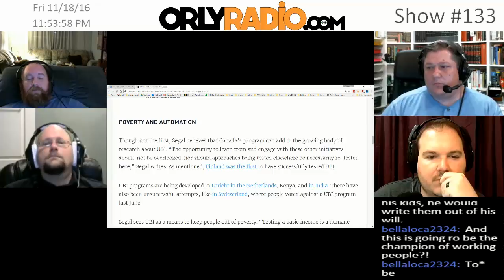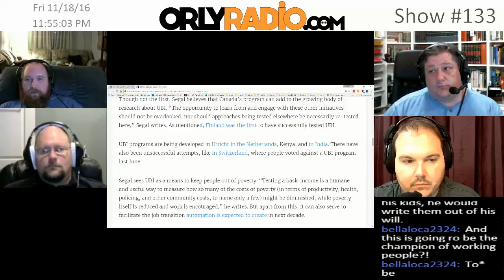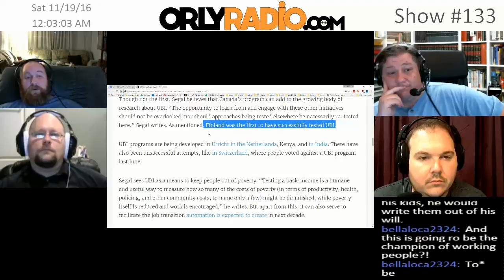ORLY-EP0133D - Good Ideas-Dementia Friendly Opera, Universal Basic Income, No Oil In The Everglades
Welcome to ORLYRADIO #133 recorded Friday November 18th, 2016 - where we dismantle the current events for your edutainment through mostly rational conversations that make you go ‘Oh Really’! I’m your host Andy Cowen, with my usual suspects, Fred Sims, Daniel Atherton, and Stephen Griffith.
Audience Feedback From Previous Shows:
Good Ideas:
Scottish Opera had a very special premiere at the weekend - the first dementia-friendly opera performance in the UK Nov-14th
Florida EPA Denies plan to drill for oil near the Everglades